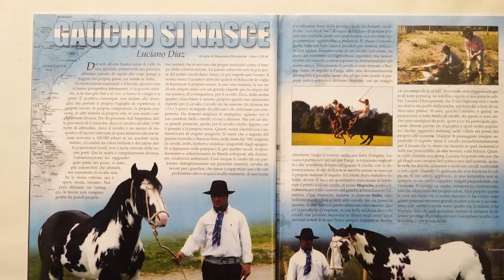Come domare un cavallo: il metodo Indio Argentino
Isidro Luciano è giunto dall'Argentina per portare il suo insegnamento e la sua esperienza di domatore, allevatore e addestratore di cavalli. Cona la sua splendente divisa da Gaucho ci illustra il metodo Indio Argentino per la doma

Chi desidera i miei libri li può trovare qui:
​✓ Codice di rinascita
✓ Il Guerriero dell'Amore
✓ ​Parleremo alle stelle